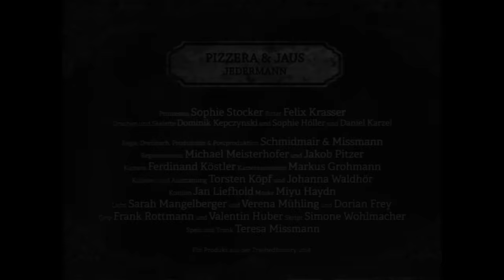Pizzera & Jaus - Jedermann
Vielen Dank für Eure Kommentare - Wir freuen uns sehr, wenn ihr Euch den Song beim Radiosender Eurer Wahl wünscht,

Jedermann auf amazon

Text: Paul Pizzera

Keyboards und Programming : Erwin Bader
Gitarre : Stefan Holoubek
Violine : Antonia-Alexa Georgiew
Cello : Mathias Bartolomey
Mix : Erwin Bader
Master : Martin Scheer
Produziert von Erwin Bader und Stefan Holoubek

Regie, Drehbuch, Produktion & Postproduktion
Benedikt Missmann & Fabian Schmidmair

Theaterintendanten: Paul Pizzera & Otto Jaus
Prinzessin und Ritter: Sophie Stocker & Felix Krasser
Skelette und Drachen:  Sophie Höller, Dominik Kepczynski und Daniel Karzel

Regieassistenz – Michael Meisterhofer & Jakob Pitzer
Kamera – Ferdinand Köstler
Kameraassistenz – Markus Grohmann
Kulissen & Ausstattung – Torsten Köpf & Johanna Waldhör
Kostüm – Jan Liefhold
Maske – Miyu Haydn
Licht – Sarah Mangelberger, Verena Mühling und Dorian Frey
Grip – Frank Rottmann & Valentin Huber
Skript und Produktionsassistenz – Simone Wohlmacher
Catering – Teresa Missmann

Danke
Dockyard Studio, Digirental, Dangl, AVK-Anhänger, Georges Méliès, Max Hofmann und seine Werkstatt